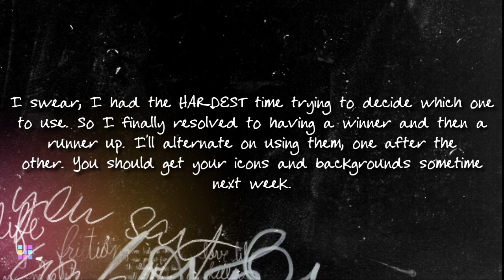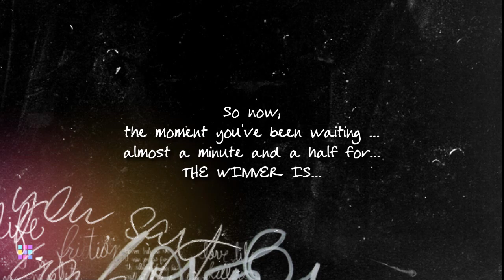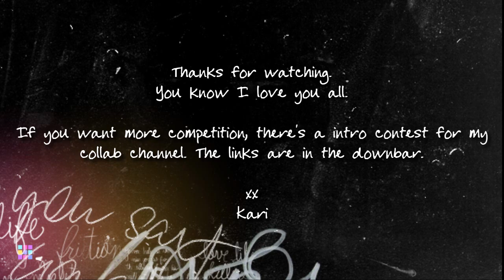CONTEST RESULTS!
So that you all for entering :D
You made me so happy with all the positive response I got.
I'm making a trailer for the movie, followed by a promo and then the movie,
part one at least, will come out sometime at the end of May or early June, depending.

Thank you sofiaosorio123 and lovejbforever25!
Congrats to them and again THANKS SO MUCH!

Keep reading; sorry it's so long.

I have another contest; it's an Ultimate Writers Contest. The Audition round's still open, so go enter!

Okay, it's done xD

x Kari